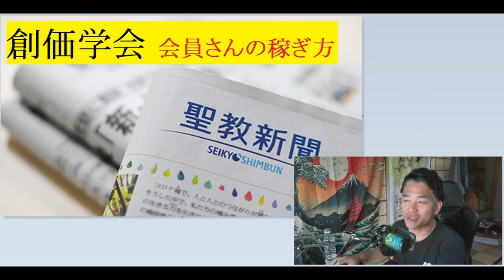【創価学会】タレコミ情報「創価学会の地道な稼ぎ方」